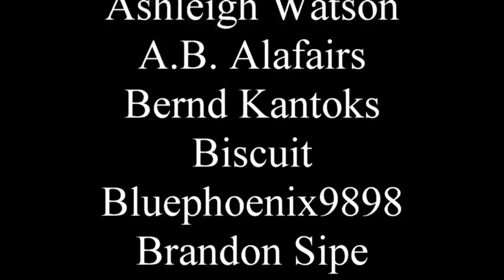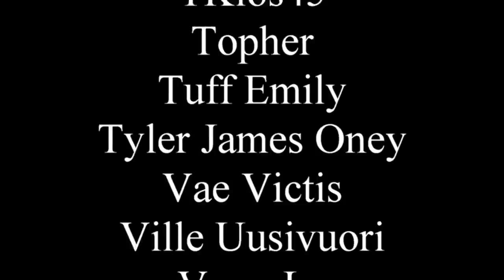The Chemist: Stephenie Meyer's Forgotten Trainwreck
The shadow of Twilight will hang over pop culture until all of us are dust.